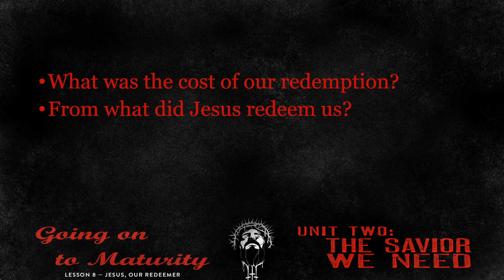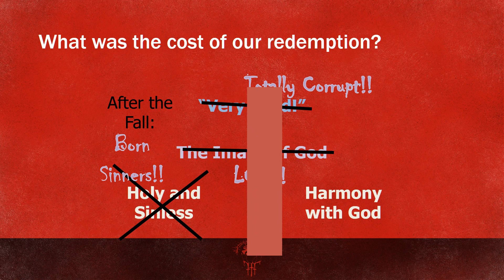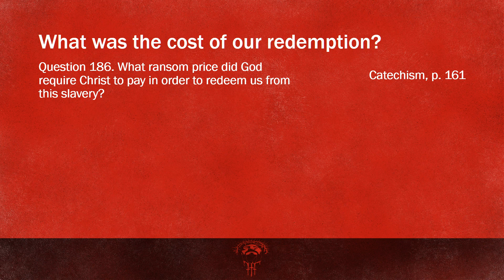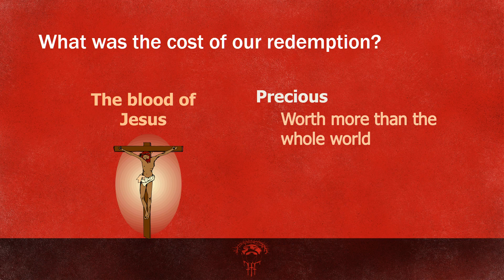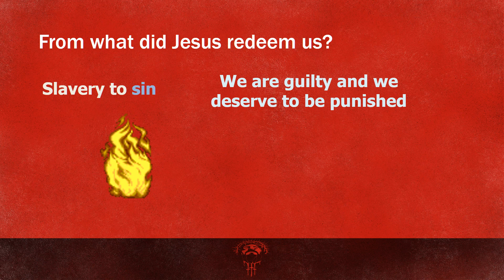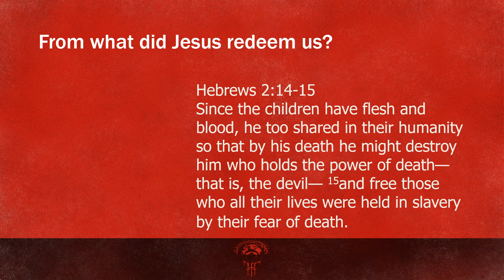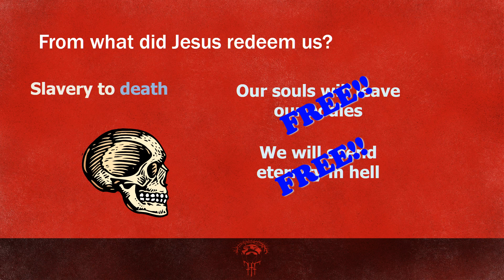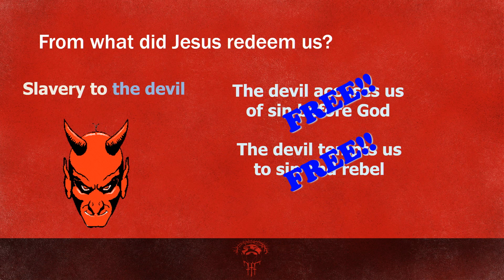Going on to Maturity Lesson 08 Jesus Our Redeemer